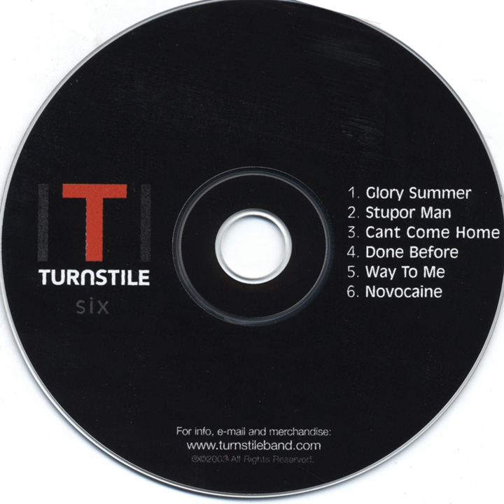Glory Summer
Glory Summer · Turnstile

Six